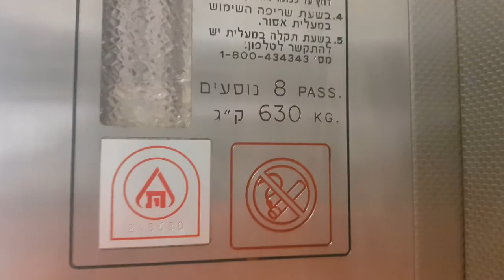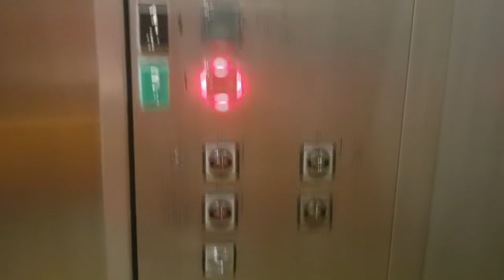[R4] HaKanyon HaGadol, Petah Tikva, IL | 1999 Electra traction lift (HaMashbir Department Store).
---HaMashbir LaZarchan elevator---
Brand: Electra
History: Original
Year built: 1999
Capacity: 630kg / 8 Persons
Type: Traction
Floors: 2(*Entrance*, 1)
Camera: Samsung Galaxy S8+
Location: Ofer HaKanyon HaGadol, Jabotinsky road 72, Kiryat Arye, Petah Tikva, Central District, Israel